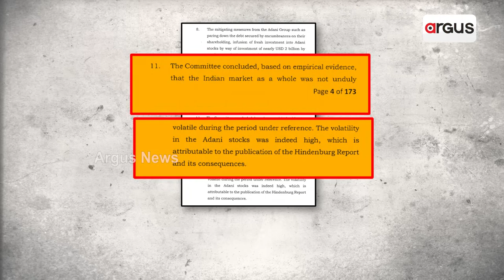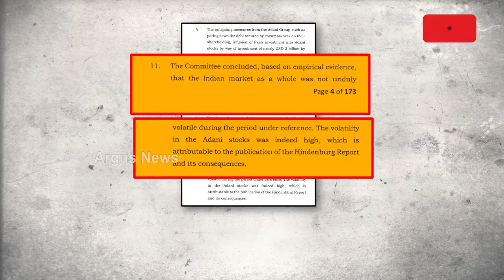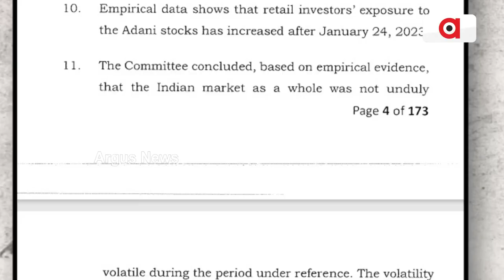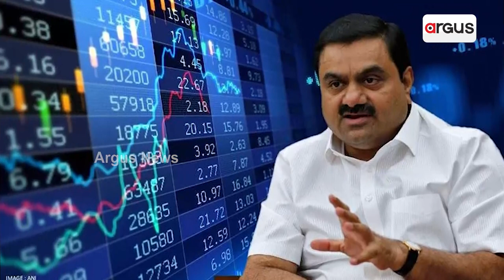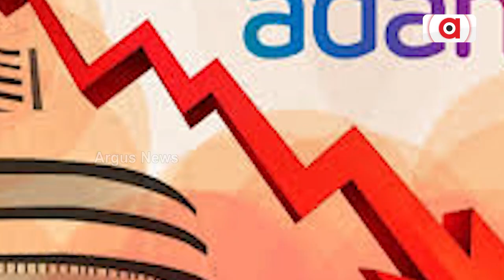Supreme Court-Appointed Panel Grants Clean Chit To Adani Group On Hindenburg Report